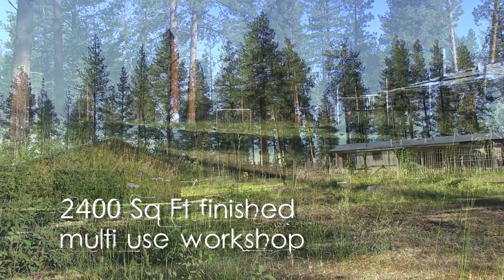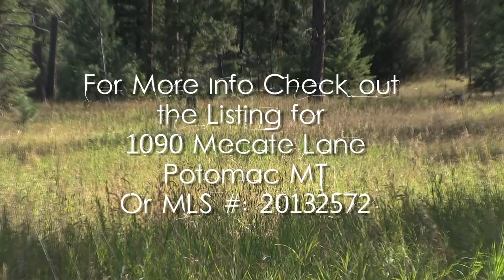1090 Mecate Lane Exteriors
This private, unique and extraordinary HOMESTEAD must be viewed to be fully appreciated.Private remote control solar powered automated entry gate.This home is extraordinary and its original owners were engineers!Custom cabinetry,granite and corian countertops, slate entry, all baths are tiled,cathedral ceilings, on demand hot water, master bedroom w/ dbl shower and claw foot tub /bath,extra large family room in basement, wired for surround sound.Greenhouse/sunroom, cob chicken coop, 4 season Yurt guest house, UG sprinklers, 40x 60 finished, insulated, heated garage/ shop with walls on wheels to configure for art or woodworking studio, play space or whatever.Fenced,irrigated and raised garden beds.Extensive forest restoration work has thinned restoring meadows and an open feel amidst some century old trees on gentle slopes. Hiking, biking,x-c skiing, running and horseback trails right out the door. Lubrecht State Forest borders eastern property line with miles of trails in the over 75000 acres of public land, trails to Garnet Ghost town and the nearby Blackfoot River. Also listed as MFG/Modular W/ ACREAGE. MLS #20132571 If you dream of living off the land, your wish is fulfilled! Call Jeannette for appointment 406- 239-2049.

Check out the other videos on the home interior and the amazing multi use finished workshop.